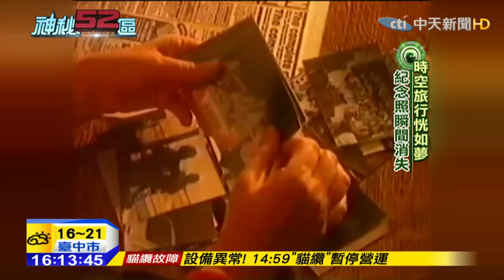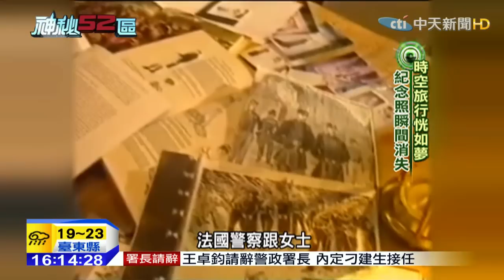20150313中天新聞 英夫婦跨越時空 入住80年前旅店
講到讓人難以忘懷的旅社，在英國有兩對夫婦聲稱，他們在一次旅行中，無意間進入了時空隧道，住進80年前的法國旅館，還遇見上一個世紀的警察，但等到旅行結束，從拍攝的相片中，卻怎麼樣都找不到那一個神祕的旅館。更多類似的事件，也發生在英國利物浦，當地有一條街道，許多遊客都有時空錯亂的經驗，有傳言說，這一切都跟石英造成的磁場移動有關。